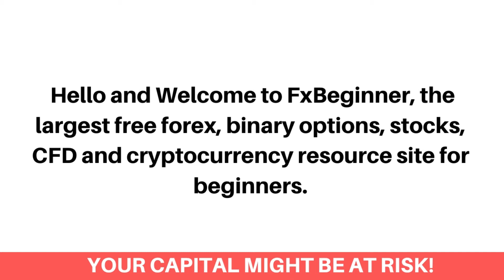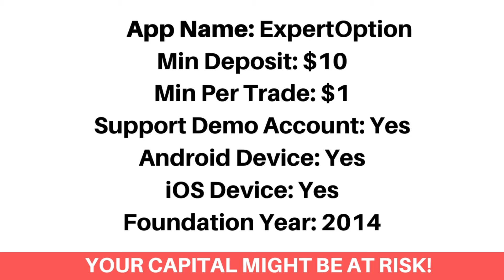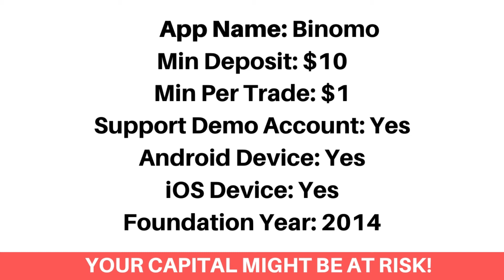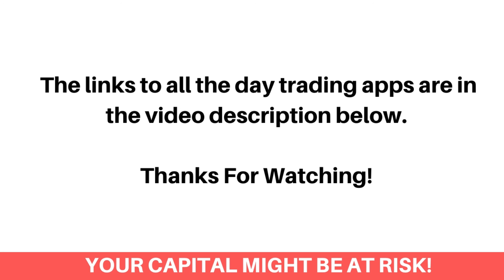Best Day Trading Apps In Cyprus (Beginners Guide) - FxBeginner.Net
Here's the best day trading apps in Cyprus that accepts Cypriot day traders.

Finding the best day trading app as a Cypriot investor can be a difficult process. Most Especially getting the ones that accept Cypriot day traders and would let you download them on your android or ios device. Don’t worry, we've got you covered!

We've listed the top best day trading apps that would let you as a Cypriot day trader, trade Stocks, Forex, Bitcoin, Options and Commodities.